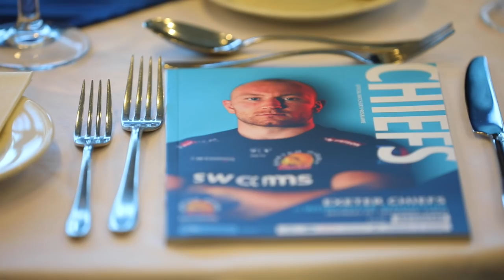Hospitality Film 2018-19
There is availability for hospitality and sponsorship of @exeterchiefs match-days throughout the season